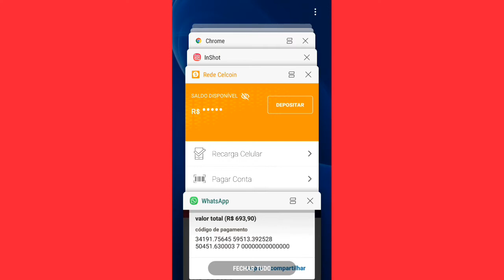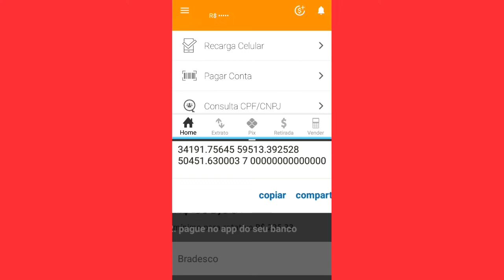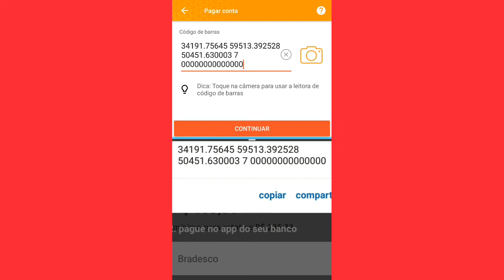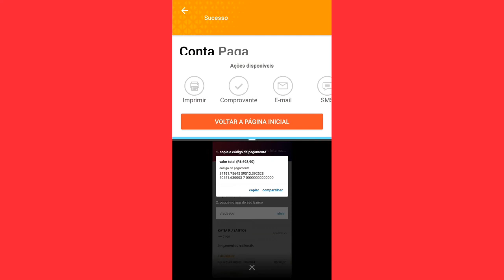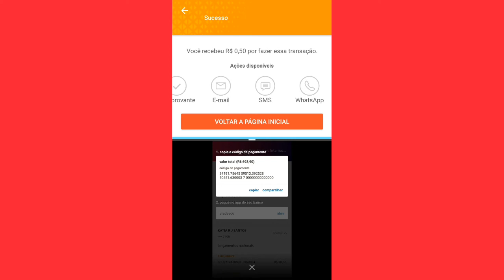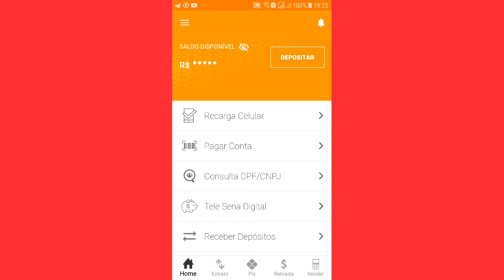Dica de como pagar boleto em forma de imagem pelo aplicativo celcoin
Neste vídeo vou mostrar para vocês uma dica para realizar pagamentos de conta através de imagens de uma forma muito fácil pelo aplicativo celcoin.